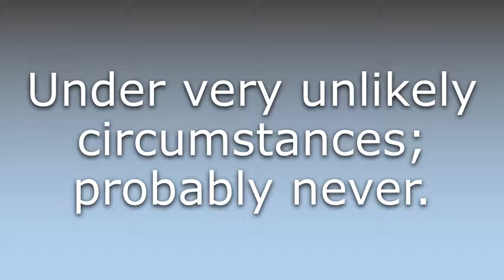What does In a pig's eye mean?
What does In a pig's eye mean in English? Learn the meaning of the word In a pig's eye! How to Pronounce In a pig's eye. Expand your vocabulary, learn words.